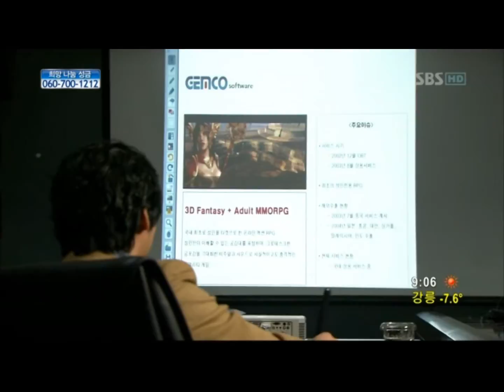UPIC Notepad in korean drama (Mini Version)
일본 플러스사의 UPIC NOTEPAD 제품입니다.
한국 드라마 장미의 전쟁에서 사용되었습니다.

동 제품에 대한 관심 또는 유통에 관심이 있으신분은
하기의 이메일주소로 연락주시기 바랍니다.

This is a kind of "look so professional item for your business meeting"!

"UpicNotepad" video now on Youtube.
Pls take a look at the followin sites;

Thank you very much in advance for your
attention to this.